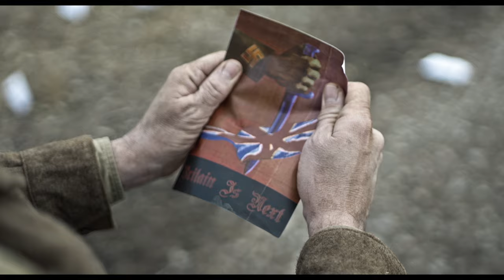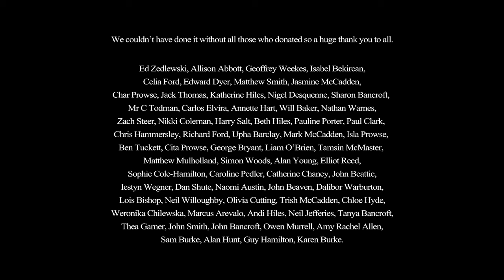Benighted - WWII Short Film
Here is our multi-award winning short that we made in our graduation year!

May 1940, Sergeant Albert Kent and his beleaguered squad are retreating to Abbeville. Corporal Pony Moore begins to question Kent's decisions instigating a schism of leadership. Whilst both are insisting they are right, the German forces draw closer.

Give us a follow on socials @66daysfilm !